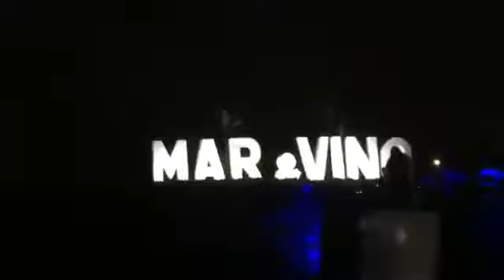1 Magneto Mercurio y kabah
Festival mar y vino  imposición de bandas